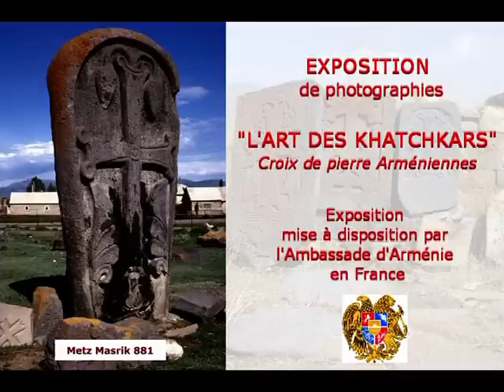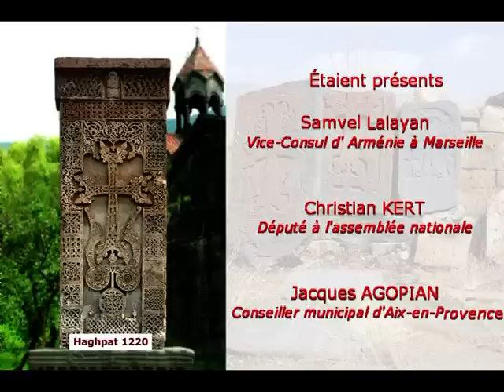L'ART DES KHATCHKARS A AIX-EN-PROVENCE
Reportage réalisé le 24 octobre 2013 lors du vernissage de l'exposition ,
et mis en ligne le 22 février 2014